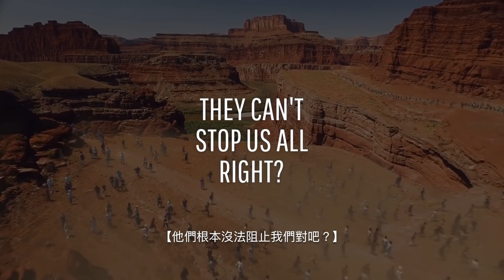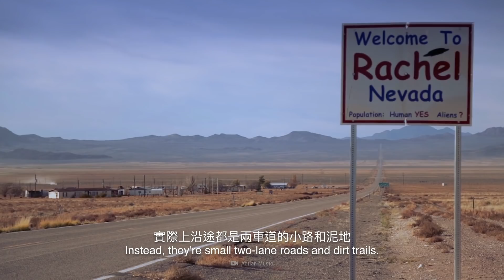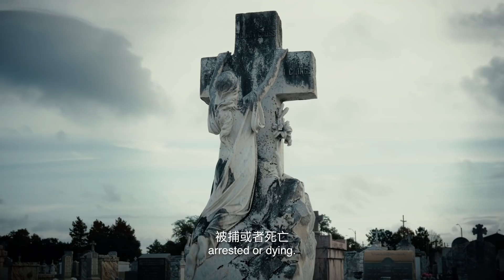如果100萬人衝進51區？| 大膽科學